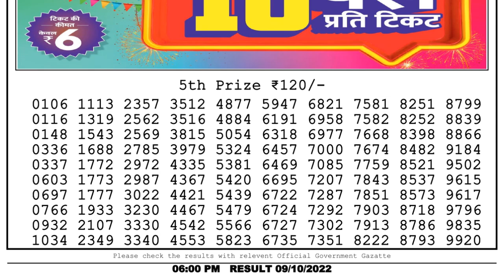🔴 Lottery Sambad Live 06:00pm 09/10/2022 Day Nagaland State Dear Lottery Result Pdf Download